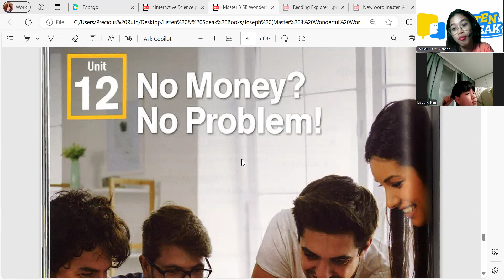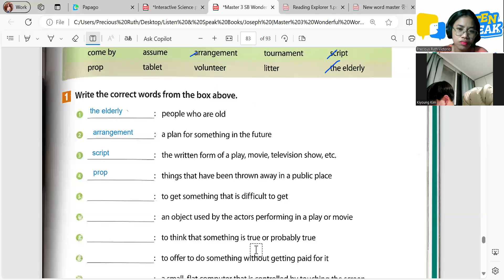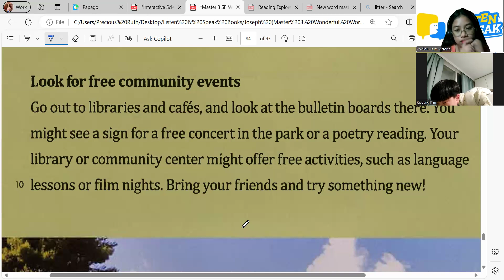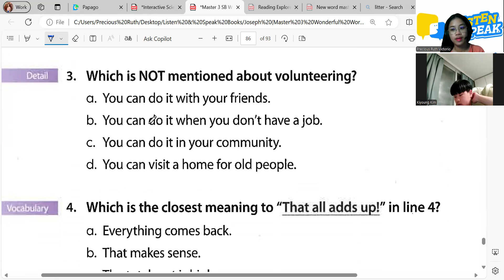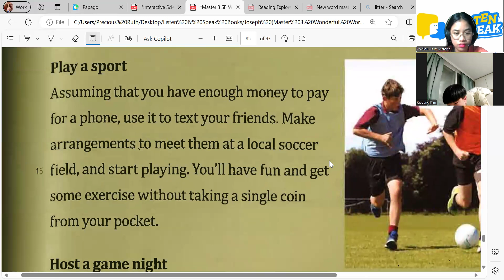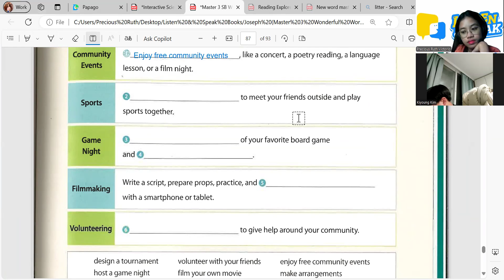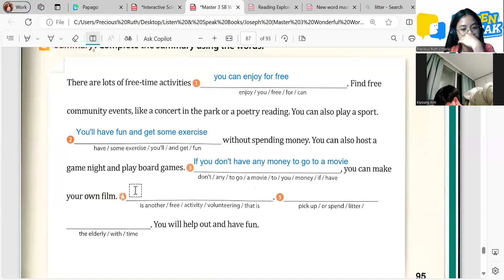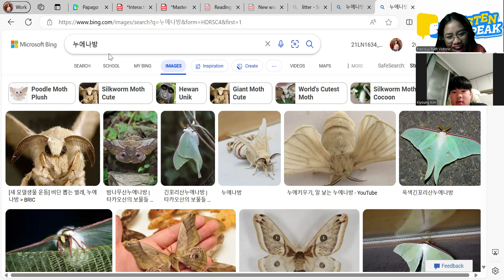Joseph 08 09 2024 Master 3 SB Wonderful World Pages 90-95